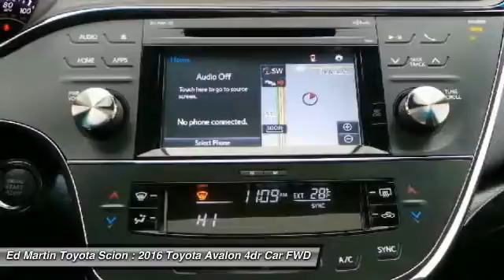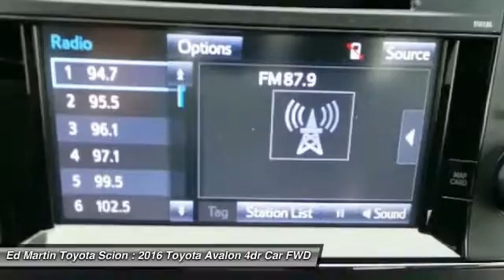2016 Toyota Avalon 683807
2016 TOYOTA AVALON Anderson, IN
Stock# 683807

The Toyota Avalon sedan is more than just the company's flagship car. It is a stylishly modern, extremely comfortable cruiser with room for five, and a big head turner after its incredible redesign. It features sleek yet aggressive lines, a sweeping roofline, and improved headroom for rear passengers. Step inside and experience the splendor of the Avalon's refined cabin. It has an impressive finish, utilizes high end materials, yet uses controls that are pleasantly user friendly. The fronts seats can also be had with heated/ventilated options as well as a 10-way power driver's seat. Plus, great strides have been made to reduce noise from the road and the wind outside, giving you a much more serene interior to enjoy. In addition, there is plenty of room for luggage with 16 cubic feet of cargo room. The gas model has a hearty 3.5-Liter V6 engine, packing 268 Horsepower and is capable of an EPA estimated 31 MPG Highway. The base model is impressively equipped with a 6.1-inch touch-screen audio interface with 8 speakers, dual zone climate control, leather-trimmed seats and steering wheel, push button start, and heated outside mirrors. With the available wireless charging system you can charge your Qi-compatible smartphone. Depending on which of the higher trims you select, feature possibilities include such items like the Entune infotainment system, Entune App Suite including Bing, iHeartRadio, MovieTickets.com, OpenTable and Pandora; auto-dimming rearview mirror; navigation; and a moonroof. For safety, all Avalons come standard with a backup camera, 10 airbags, Driver and front passenger Whiplash-Injury-Lessening seats, Anti-Lock Brakes, Traction Control, Vehicle Stability Control and more.